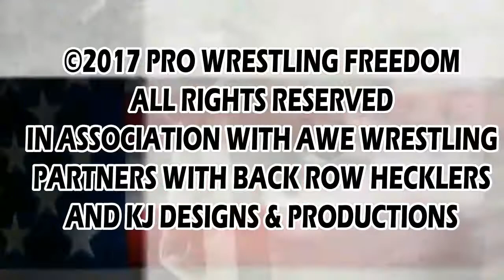Joseph Schwartz takes on Lee Byford in a Casket Match this Friday Night 10/13 HYPE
Pro Wrestling Freedom Presents Warriors Call Episode Three Part One! In this episode we hear Scott Diamond and Jimmy Fletcher talk about the upcoming PWF Event Turbulence and the Casket Match between Joseph Schwartz and Lee Byford!